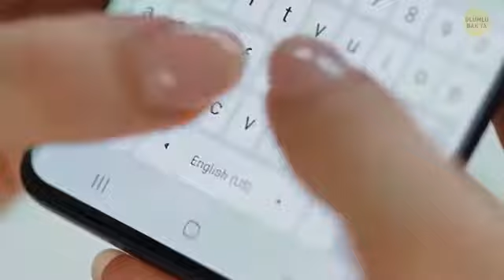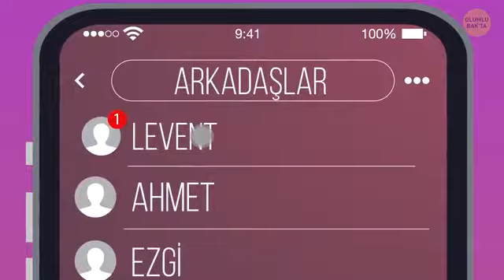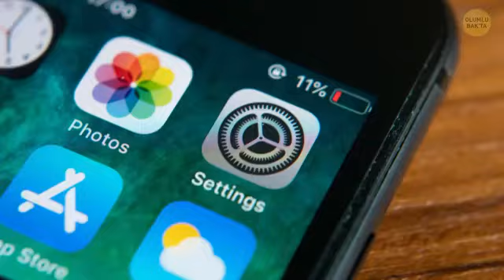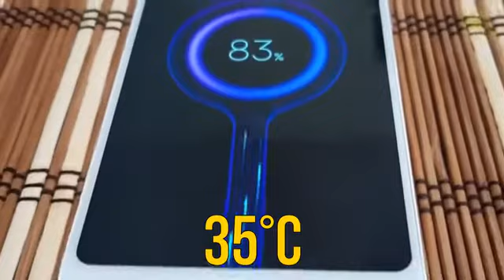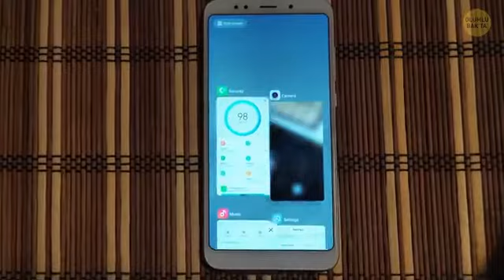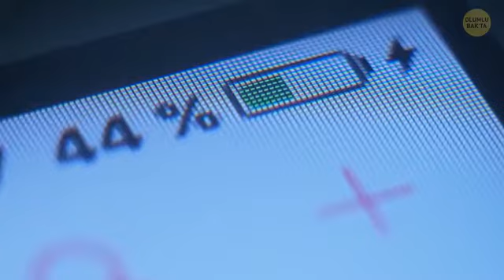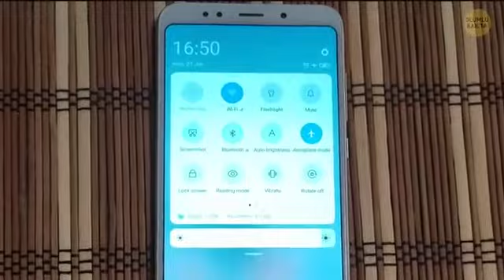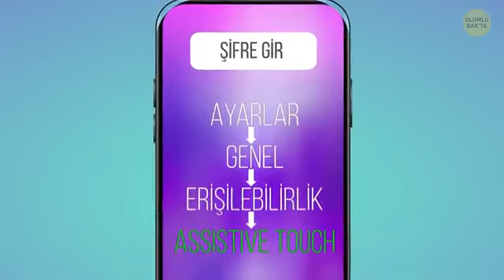telefonunuzu yatakta şarj etmeyi bırakın başınıza bu gelebilir